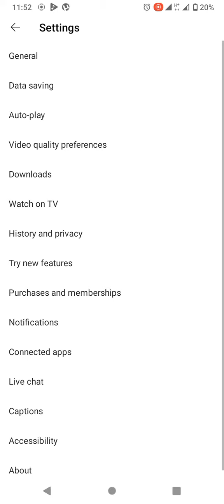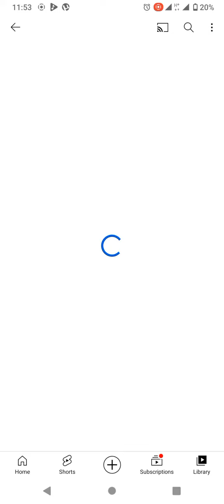How to Clear History - Show Manage Activity And Time Graph